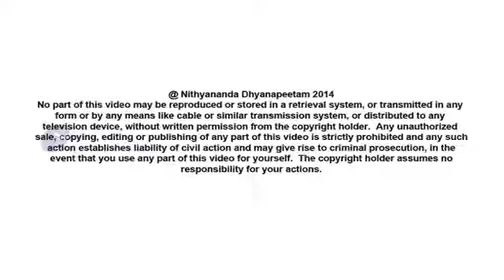Nithyananda Announces Upcoming Degrees In Yoga Sciences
5th March, 2014 Announcement  Morning Satsangof Paramahamsa Nithyananda